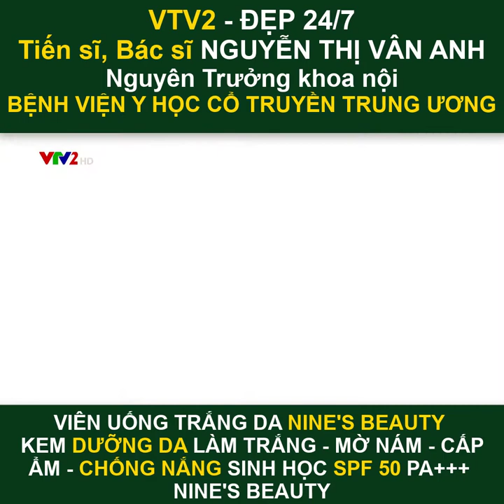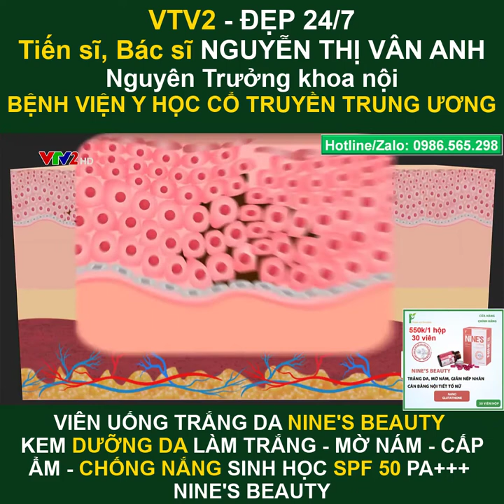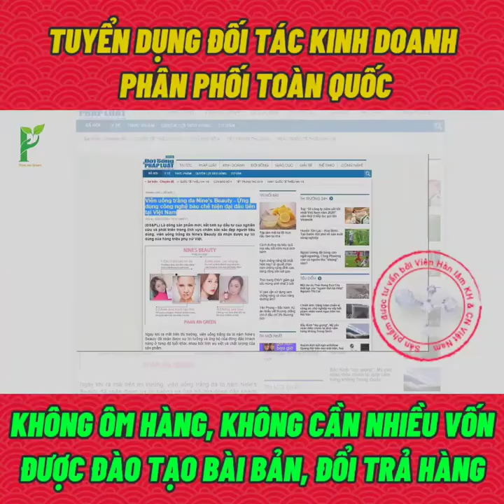VTV2 Đẹp 24/7 Tiến sĩ bác sĩ Nguyễn Thị Vân Anh Viên uống trắng da Nine's Beauty Dược Phan An Green